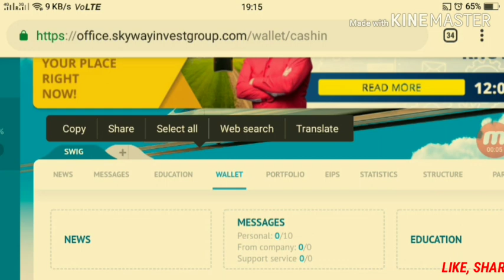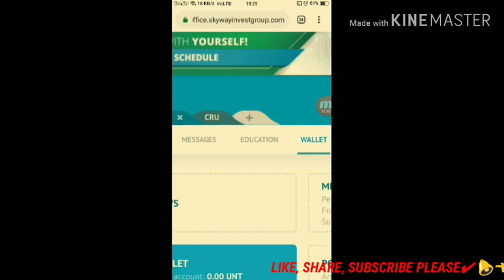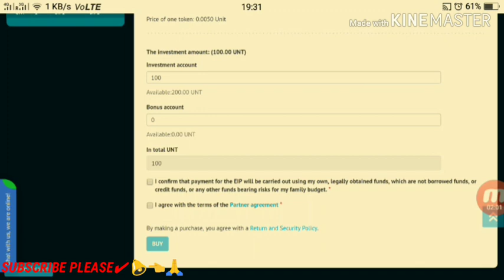How to enter swig I'd to CRU I'd (सी आर यू आई डी में जाएं) 2nd video.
*जिंसने समय के साथ आने वाले टेक्नोलॉजी को पहचाना है अपने आप को success full बना लिया है।*
आने वाले समय का  *technology*

        _*कंपनी का नाम*_ *स्काईवे(sky way invest group)*

*🚄🚄🚄🚄  *ट्रैन स्पीड 500 km प्रति घंटे की स्पीड से चलेगी*
इसमें पेट्रोल डीजल का बहुत की कम या नहीं उपयोग होने से पर्यावरण बिल्कुल स्वच्छ रहेगा

 *प्रोजेक्ट पूरे वर्ल्ड में लग रहा है 9 देश में प्रोजेक्ट लगना सुरु हो गया है जिसमें भारत मे भी प्रोजेक्ट लगेगा।*
14 अक्टूबर 2017 को Delhi में सेमिनार हुआ था जिसमें दिल्ली ,महाराष्ट्र,रांची ,परिवहन मंत्री उपस्थित  थे पूरा प्रोजेक्ट का डेमो दिखाया गया प्रोजेक्ट सही होने के बाद दिल्ली एवम रांची के परिवहन मंत्री खुद प्रोजेक्ट को रूस में देख कर आने के बाद प्रोजेक्ट को 4 राज्य में प्रोजेक्ट लगाने की स्वीकृति मिल चुकी है  जिसमें रांची,महाराष्ट्र,हैदराबाद,धर्मशाला में यह प्रोजेक्ट लगेगी जिसमें पहले रांची से जमशेदपुर में प्रोजेक्ट लगने का काम शुरू हो जायेगा*

इस प्रोजेक्ट के लिये कम्पनी अभी अपना *educational investment product* पूरे विश्व में दे रही है।
अगर उस समय आप नहीं ले पाये तो पुरानी बातों को छोड़िये skyway invest group आपको ओ अवसर दे रही है
कंपनी के पास वर्ल्ड के सारे सर्टिफिकेट है प्रोजेक्ट लगाने का और जितना का EIP आप लेंगे आपको एग्रीमेंट पेपर आपको देगी आप जितना का EIP लेंगे YOUR INVESTMENT GROWTH WILL BE up to1000% TIMES IN 5 से 6 वर्ष में आप जितना दिन रखेंगे और आपको increase होता रहेगा
कंपनी अभी प्री लुंचिंग में 13 लेवल में चल रही है 15 लेवल के बाद कंपनी GO FOR IPO & IPO  *लंदन स्टॉक मार्केट* से लिस्टेड हो जायेगी

*इस प्रोजेक्ट में अपना EIP लेने के लिये आप इस लिंक से अपना registation करिये*

*Whatsapp + calling no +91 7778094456*

*Dev Sharan(Agent Rank)*

*Gujarat India*

*Worldwide Online Network Marketing promoter*
*EIP CONTAINS ARE AS*
*8 rules of private investment*
*8 principal of ever growing success*
*how $1 turns into $1 million*
*sources of additional income*
*distance learning for pvt. investor*
*& bonus are as below*
 Minimum EIP
👉 *Rs 375(5💲)*
Maximum

*SKYWAY.. BUYING... PRE IPO BONUS SHARES*

*Investment -  pre ipo*
*100$   -2700*
*200$  - 5400*
*250$  - 7500*
*500$   - 15000*
*1000$  - 37,000*

EIP Constant PI
Choose which is suitable for you 👍☝☝
 *आप कोई भी EIP को क़िस्त में भी ले सकते हैं 3महीने,10 महीने का क़िस्त ले सकते हैं*

*अगर आप इस प्रोजेक्ट को किसी रेफर करते तो GET EXTRA REWARD  उसे आप आपके नीचे कोई EIP लेता है  तो जो इनकम आपको होगा उसे अभी के अभी निकाल सकते हैं upline, downline को दे करके केश पैसा ले सकते हैं*

*it's possible 1000% or more increase of your investment in 3-5years*

1st Rank *Customer*
 Rank *Investors*
Rank *Partenar*
Rank *Agent*
Status *Consultant*
Status *Manager*
Status *Leading Manager*
Status *Top Manager*
Status *Advijar of President*
*Status Agent*
 Income
1 Leval income 8%
2Leval income 7%
3 Leval income 5%
4Leval income 4%
5Leval income 3%

*6 Leval to Infinity Leval income 7% to 8%*
All Leval Income any time withdrawal